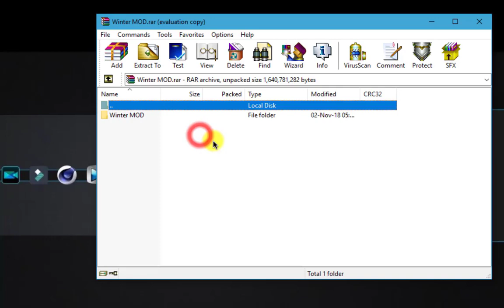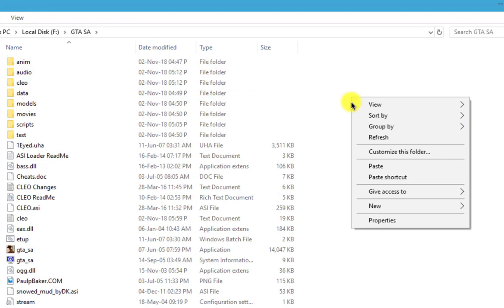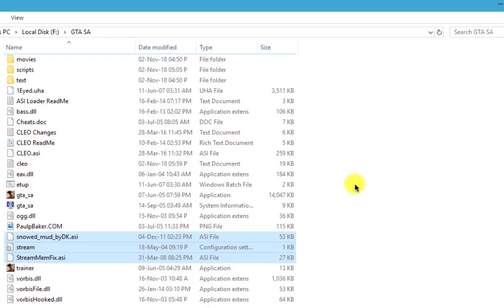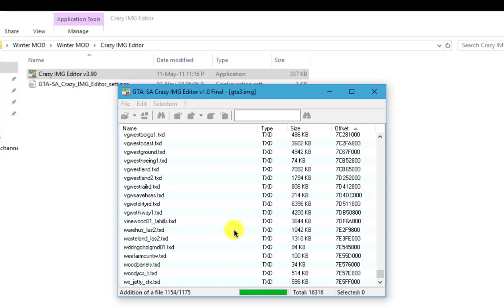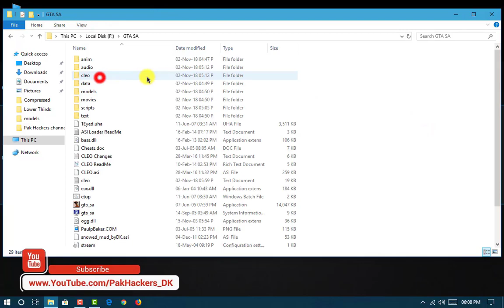How to Install [SNOW FALL MOD] in Gta San Andreas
About : The Android Guy DK is a YouTube Channel, where you will find Android tricks videos in Urdu/Hindi, New Video is Posted Everyday :)